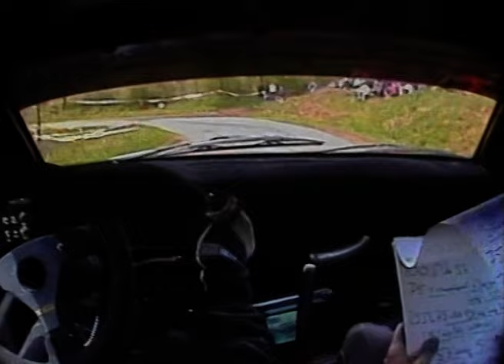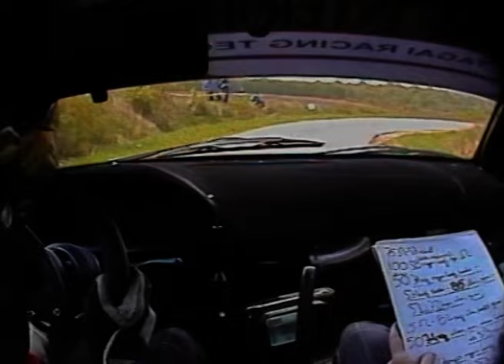12. Miskolc Rally - Tagai Tamás - Tagai Róbert Skoda Octavia WRC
Tagai Tamás - Tagai Róbert
Skoda Octavia WRC
12. Miskolc Rally
Hernádvécse - Buzitető 14.82 km SS4